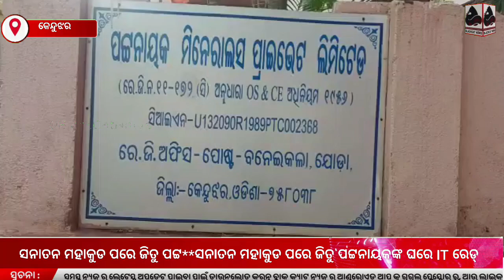Income Tax department raids former Champua MLA Jitu Patnaik’s residence in Joda.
Income Tax department raids former Champua MLA Jitu Patnaik’s residence in Joda | ସନାତନ ମହାକୁଡ ପରେ ଜିତୁ ପଟ୍ଟନାୟକଙ୍କ ଘରେ IT ରେଡ୍  l l